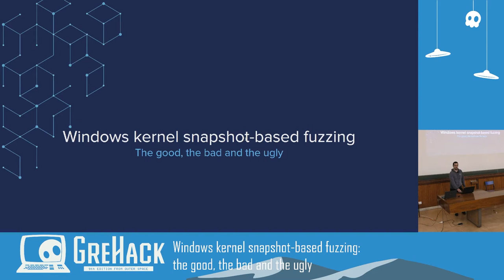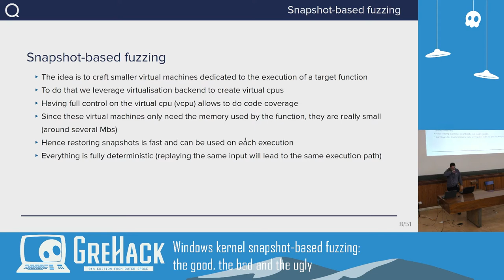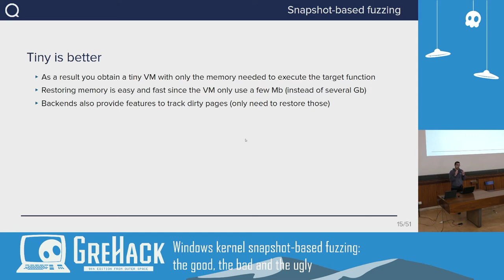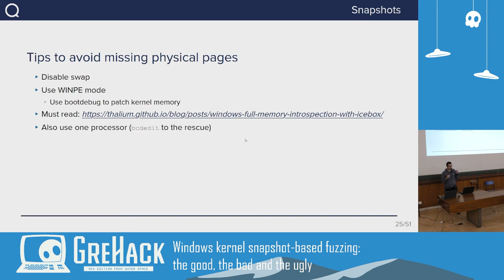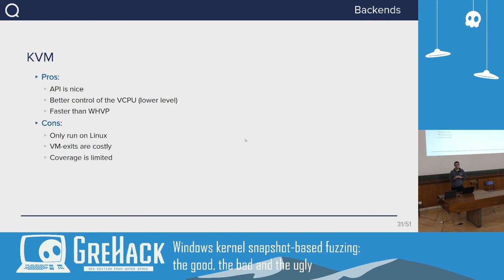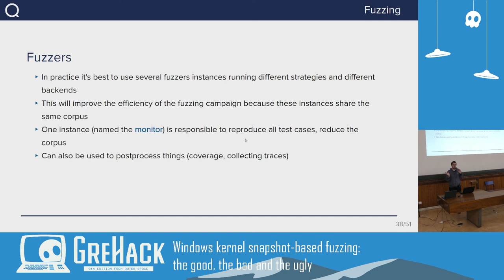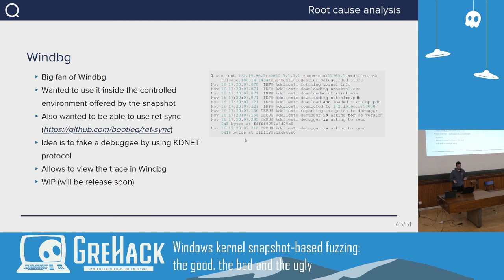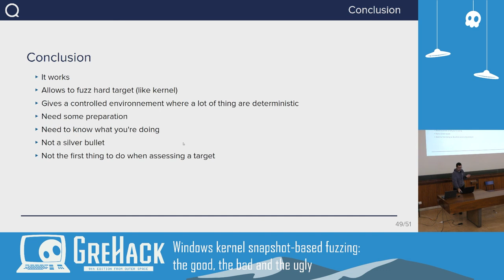GreHack 2021: Windows kernel snapshot based fuzzing the good, the bad and the ugly - Damien Aumaitre